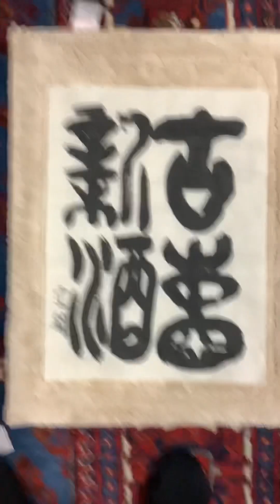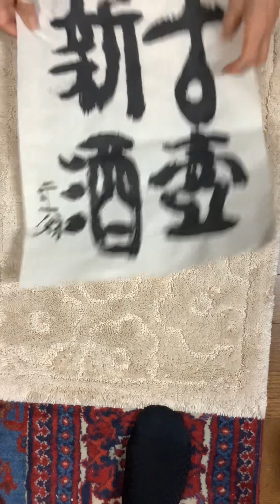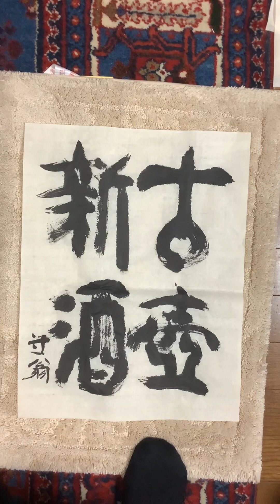石野容三の芸術。第379回。書。よろしければチャネル登録お願い致します。